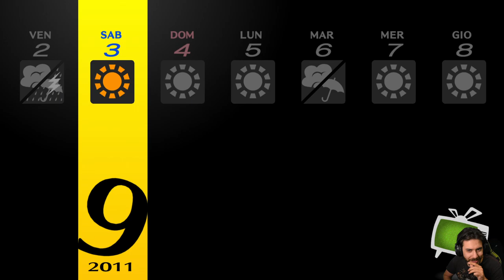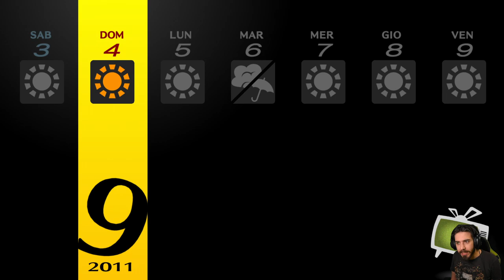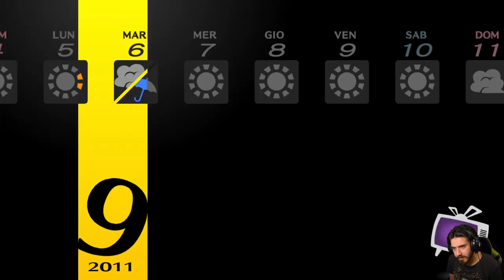Persona 4 Golden [Blind Run] - EP 32 - Ripensamenti